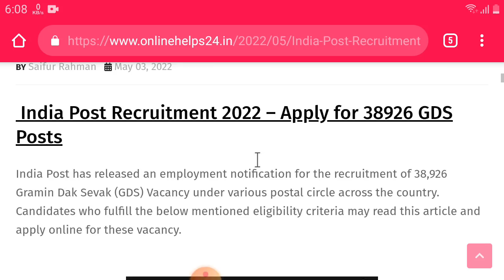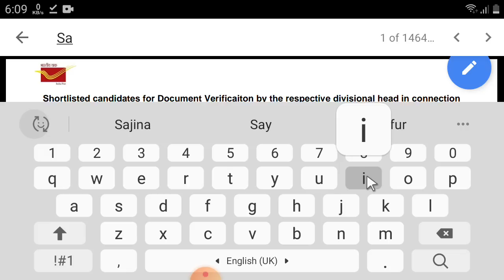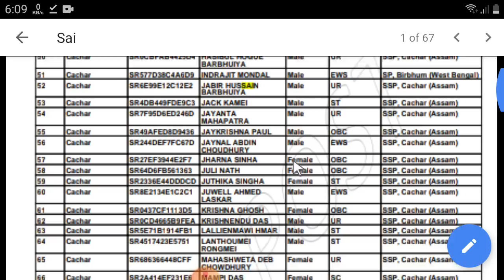India Post Result 2022 assam /Gramin Dak Sevaks 38926 Posts Result